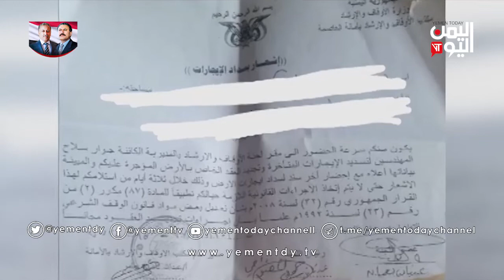مليشيات الحوثي تتاجر بأراضي الأوقاف على حساب معاناة المنتفعين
تواصل مليشيات الحوثي انتهاكاتها ومتاجرتها بأراضي الأوقاف على حساب معاناة المنتفعين من أراضي ومنازل الأوقاف بهدف في العاصمة صنعاء والمناطق الخاضة لسيطرتها